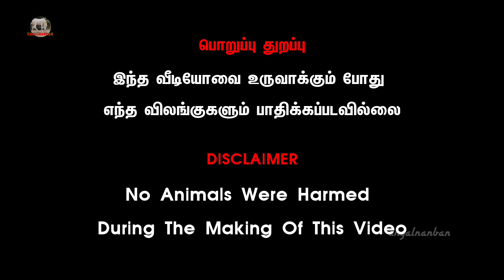தமிழ்நாட்டில் மிகப்பெரிய மாட்டுச் சந்தை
கருங்கல்பாளையம் கலப்பின மாட்டுச் சந்தை நேரலை

 market/கருங்கல்பாளையம் எருமை மாடுகள் சந்தை விலை நிலவரம்